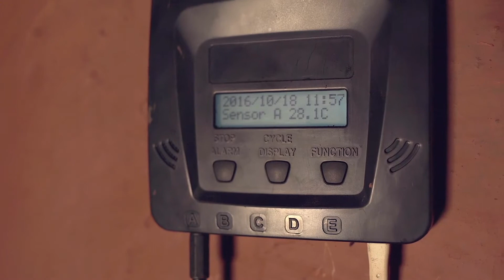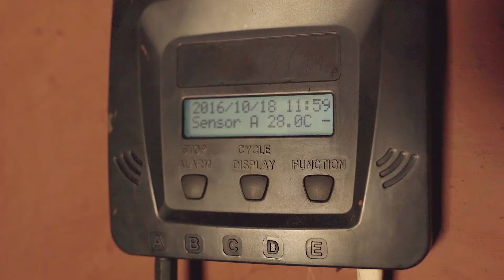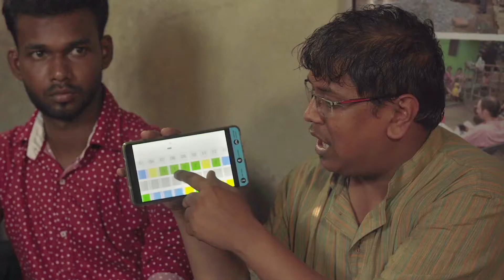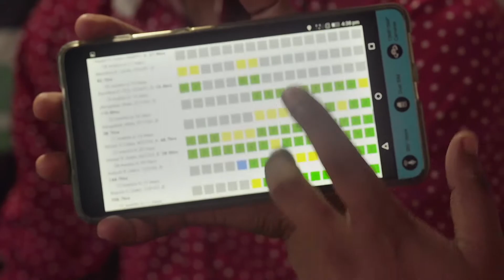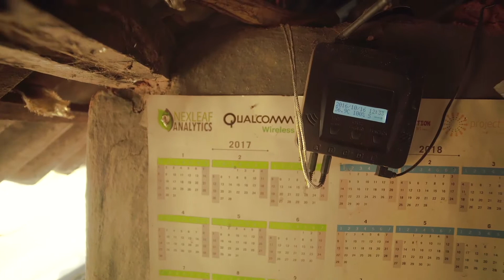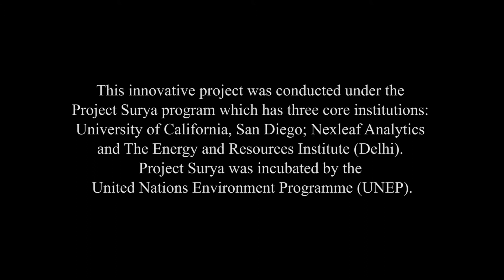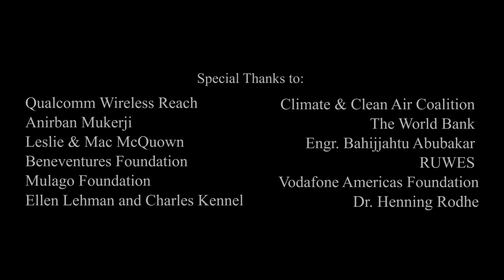Nexleaf Analytics StoveTrace Clean Cookstove Program- Sensor Enabled Climate Financing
How can the Internet of Things help to improve global health and the environment? Nexleaf Analytics uses IoT sensor technologies to reward the adoption of cleaner cooking practices through its program, StoveTrace, and with Sensor Verified Climate Financing- an innovative mechanism that directly rewards rural women for their emissions reductions from adopting cleaner cooking practices.

[Note: An Indian state is referred to in the film subtitles as "Odissa". The correct spelling for the state is "Odisha".]